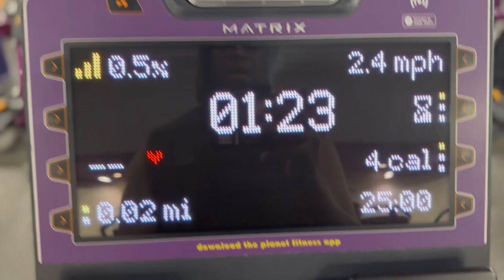Morning WorkOut Wit The Wifey!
James 4:7-10

Submit Yourselves, then, to God. Resist the devil, and he will flee from you. Come near to God and he will come near to you. Wash Your Hands, you sinners, and purify your hearts, you double-minded. Grieve, mourn and wail. Change your laughter to mourning and your joy to gloom. Humble yourselves before the Lord, and he will lift you up. (NIV)

Everything That I’m Doing Right Now Will Prepare Me Later For What God Has In Store For Me! I Am Not A Failure, I Am A Success Story In The Making! Mark My Words I’m Coming For Everything I’ve Always Needed!

Book Me For Pranks, Interviews, Photography Etc.